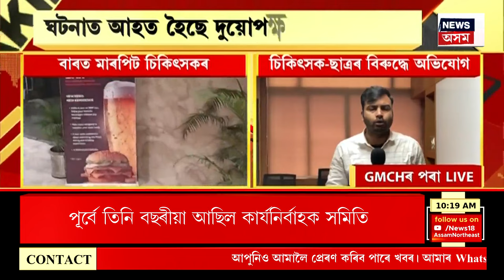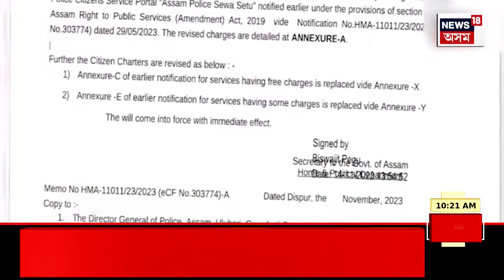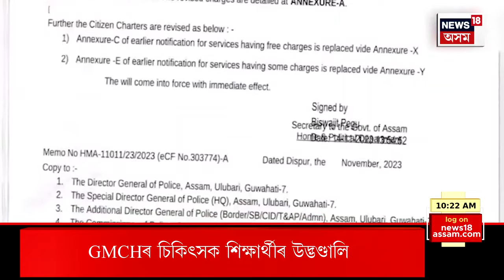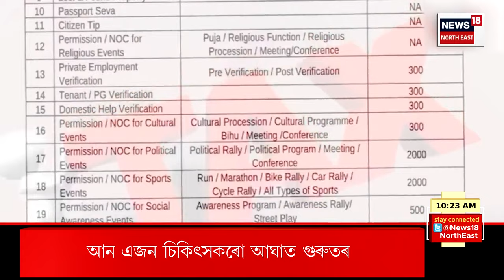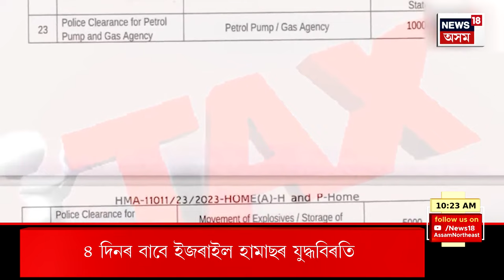Uttarakhand Tunnel Collapse | উদ্ধাৰ হোৱা নাই উত্তৰ কাশীৰ ছিলকিয়াৰা সুৰংগত আবদ্ধ হৈ থকা ৪১ শ্ৰমিক।